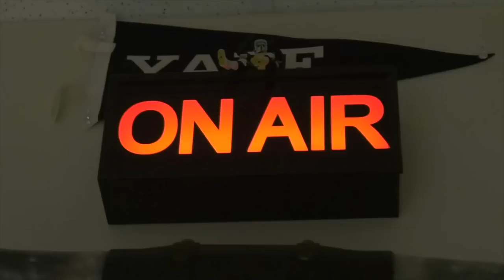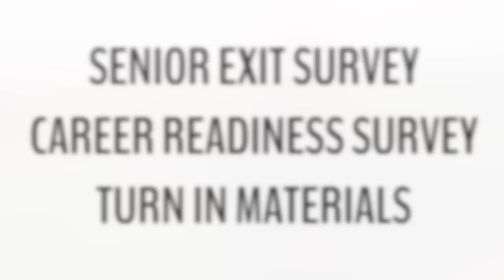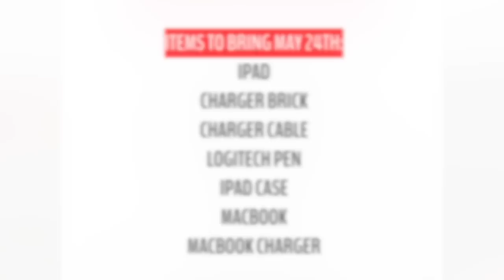BHS-TV Senior Episode 2023